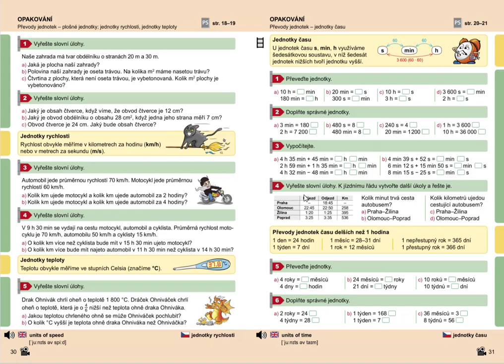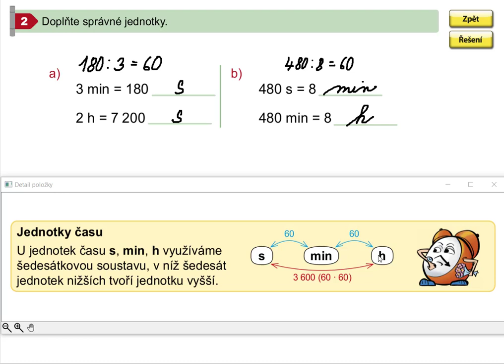Jednotky času, Matýskova matematika pro 5.roč., 1. díl, str. 31, cv. 2